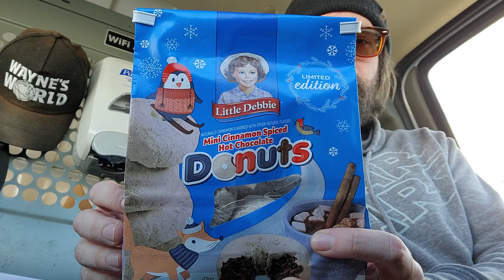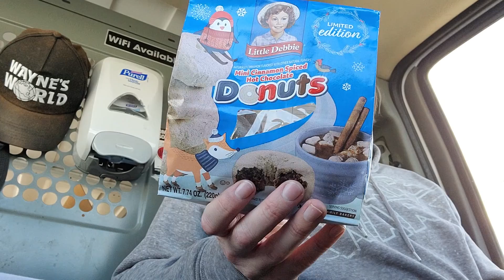Little Debbie Cinnamon Spiced Hot Chocolate donuts review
For my Little Debbie fans out there here in lies a classic video!